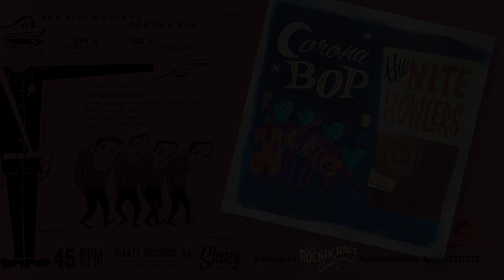'Corona Bop' THE NITE HOWLERS (Hotel Barracuda, Rockin Race Jamboree) BOPFLIX sessions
BOPFLIX session with rock n roll band THE NITE HOWLERS (France), playing track 'Corona Bop' (SLEAZY RECORDS). Filmed at the Barracuda Hotel, Rockin' Race Jamboree festival, Spain (2022).